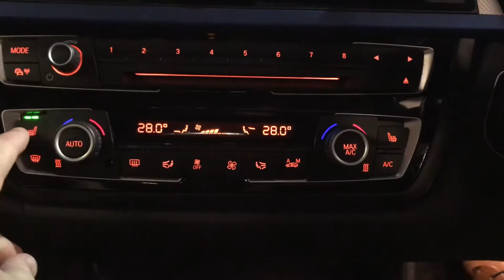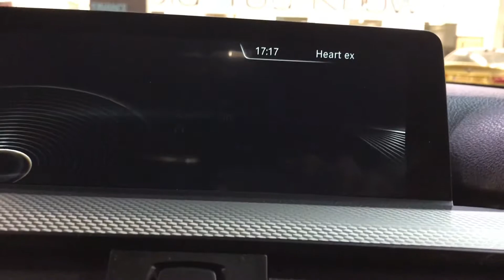MF16 BMW 4 Series 435d M-Sport X-Drive